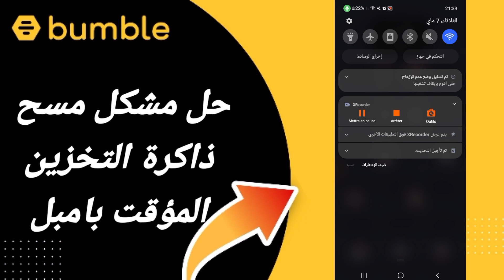كيفية حل مشكلة مسح ذاكرة التخزين المؤقت بامبل على تطبيق بامبل Bumble 2024